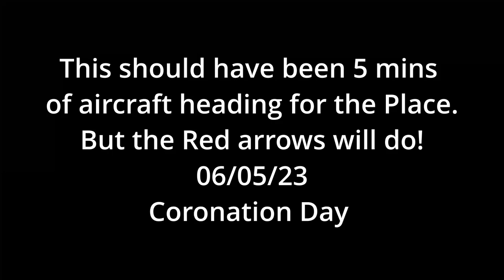Next stop, Buckingham Palace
Coronation Day, Red arrows on the way to the palace.